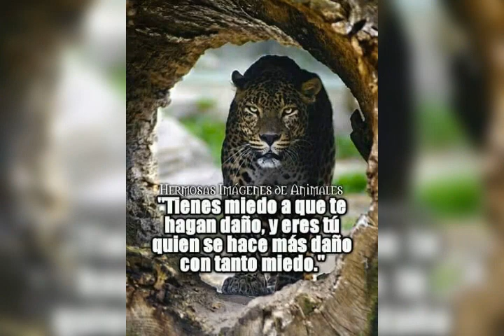24 de noviembre de 2020